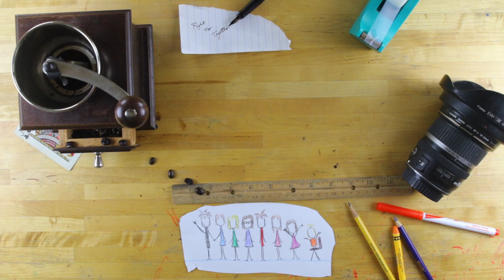Pregnant is Sexy?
Filmed Monday January 8, 2018
Episode 565

We have no interest in generic ad revenue. If you want to contribute you can use these methods. Thanks for your contribution.
HOW WE NAMED OUR KIDS
Or send us mail
353 Berry Ave

CONTENT
Exercising
Turkish delight
Really cool voicemail
Teaching kids to come
12 step meeting